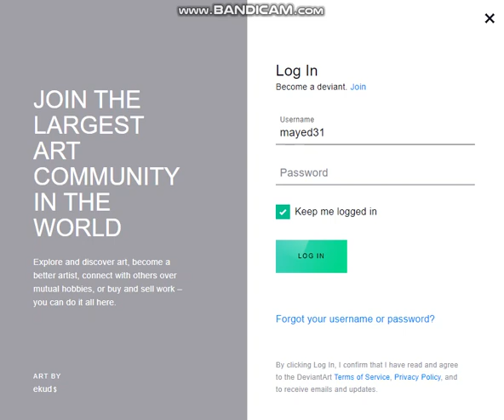New Account is Mayed31